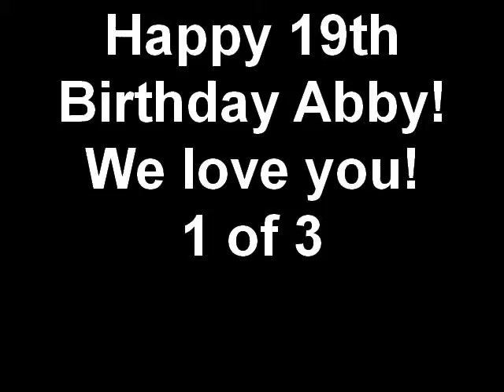Happy 19th Birthday Abby! We love you! 1